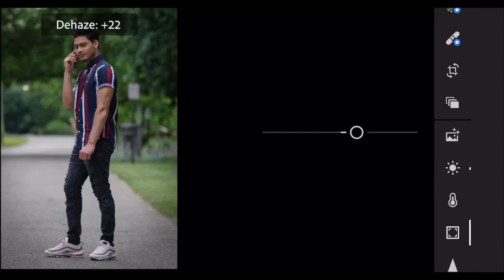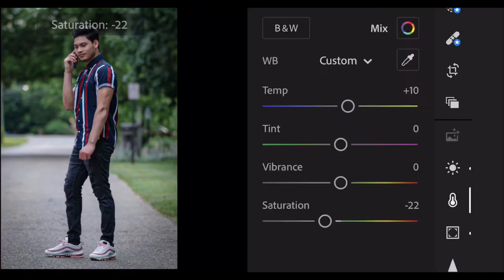Lightroom tutorial || How to make your photos look natural